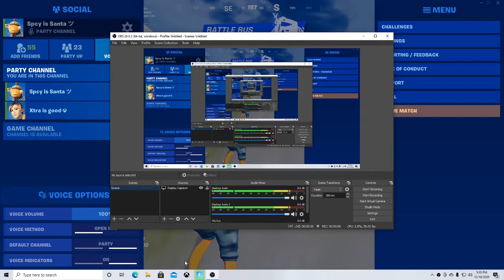The Pickaxe Frenzy is Back!!! (Ft. Xtra)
Hi guys today I made a awesome video that I feel like you guys will like we had one shot at this and we won. This is my fav gamemode!
Hope you enjoy If you want to try this it is in the snowdown shuffle it is really rare to get but anyway enjoy!!